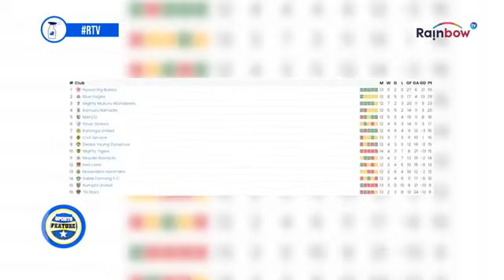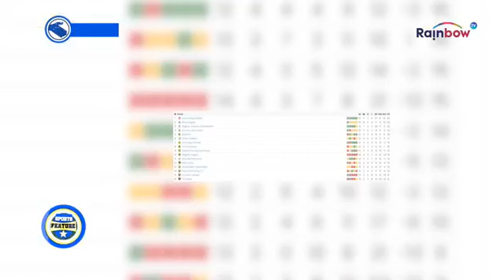Sports Feature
zochitika kumalawi%%%%